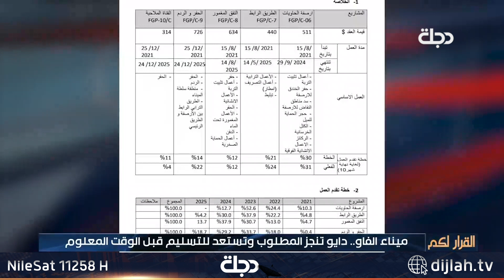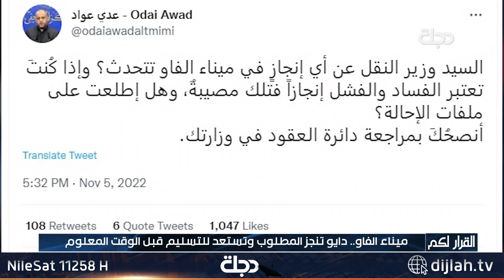ميناء الفاو.. دايو تنجز المطلوب وتستعد للتسليم قبل الوقت المعلوم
11258📺 افقي